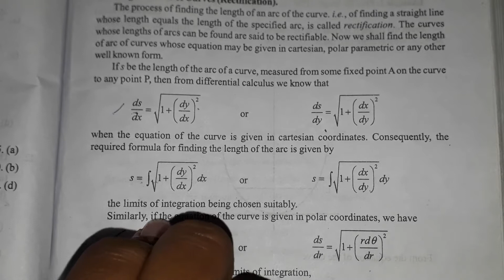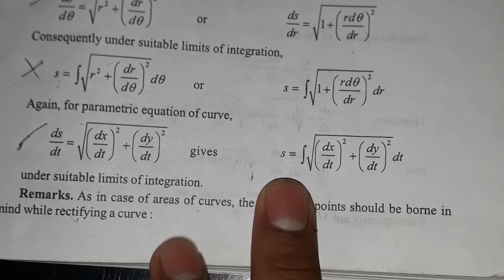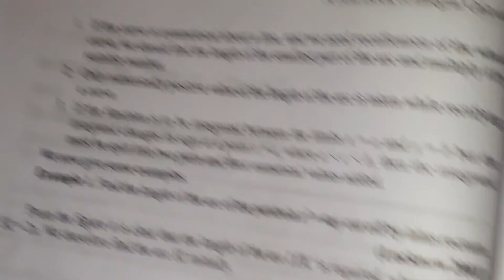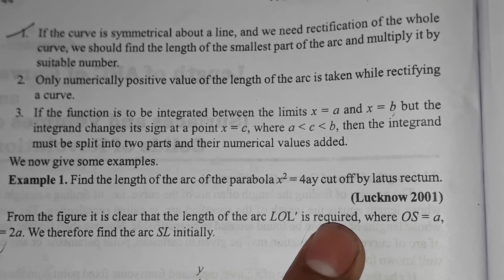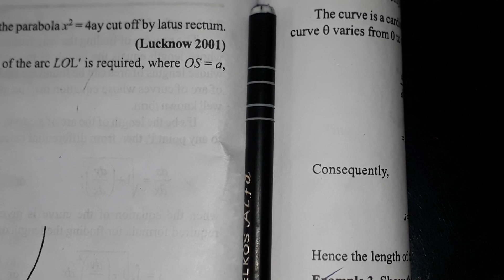Arc length full concept [ bsc 1st year ]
📒📒 🔥How to find Arc length ( watch now ) Solved questions of Bsc with very moment understanding and notifying the concept hidden behind each question and the focus point of that question, in fact, we come across each point of that question and all questions are going to be solved here. if you subscribe to this channel I promise you that you will be competent to do all questions in the BSc mathematics

About Sumit Sharma
-teaching class 11 up to IITJEE
-special kind of thinking pattern
- giving an outstanding point of view
-the special capability of student mind reading
-providing an excellent way of thinking from 5 years
-providing a special approach to questions
-instructor of higher mathematics questions
-providing classes for BSc and other
-helping students over telegram
-providing excellent notes for study
-the analyzer of various sites of education
-providing special tricks of learning
-mini data analyst
-a youtube creator
-material creator